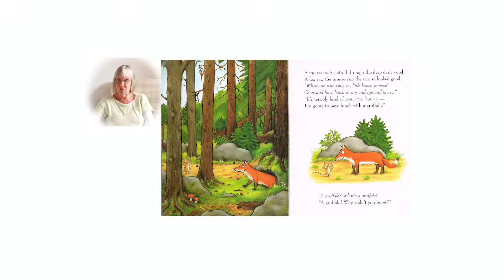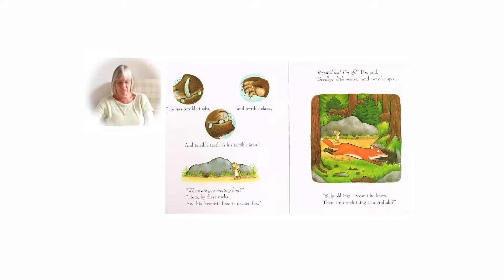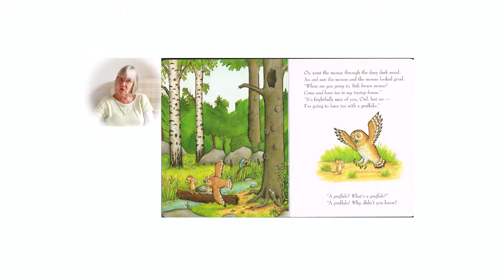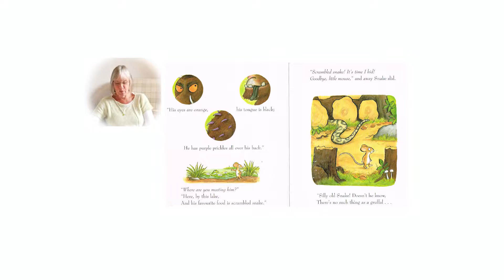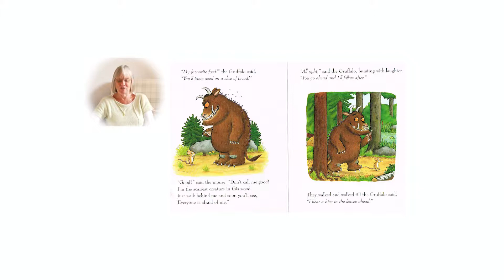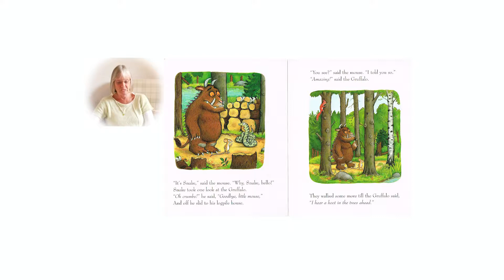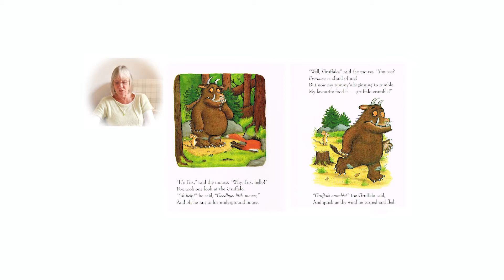At last The Gruffalo